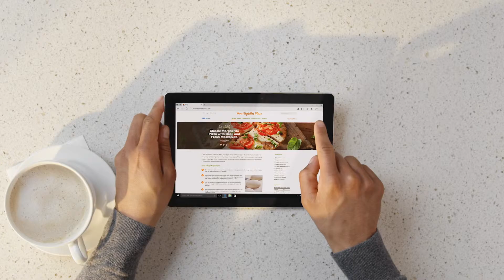Designet for lek og moro i hverdagen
Nye Surface Go kommer med en fantastisk 10” PixelSense™ berøringsskjerm - perfekt for jobb og moro.